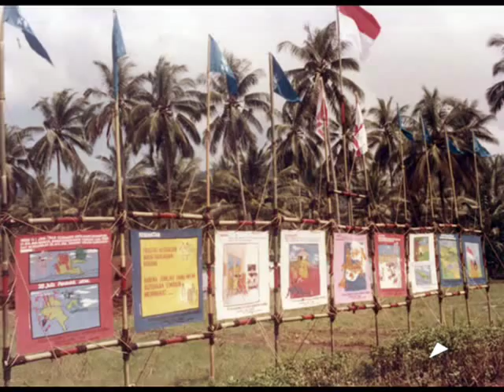PW ASPAC.wmv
Berusaha untuk selalu berfikir positif dan optimis dalam semua kesulitan ,Jangan terobsesi pada pengalaman masa lalu atau masa depan, tapi tataplah masa kini. Masa lalu sudah lewat, tak akan kembali lagi, masa depan itu belum terjadi jadi kita tak tahu apa yang terjadi dan akhirnya hanya berangan berharap sesuatu, tapi di masa kinilah, kita harus menentukan dan membuat keputusan terhadap diri kita.